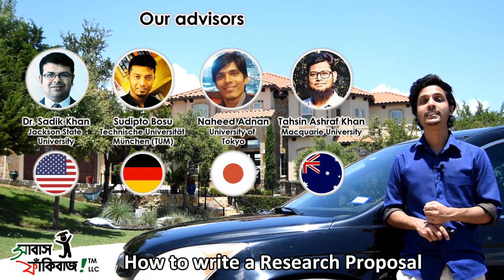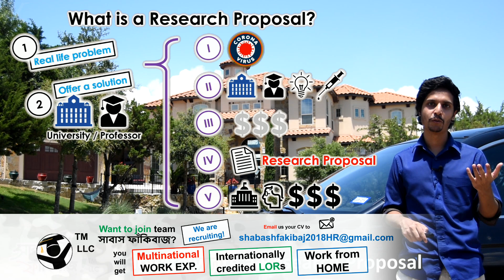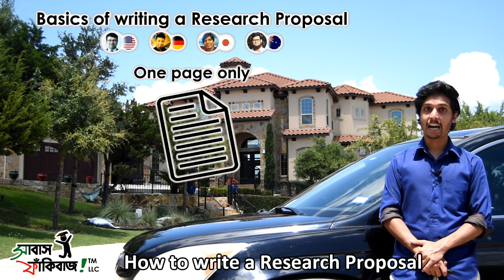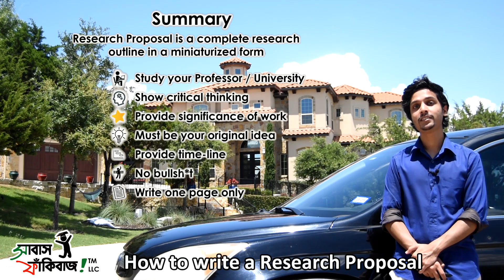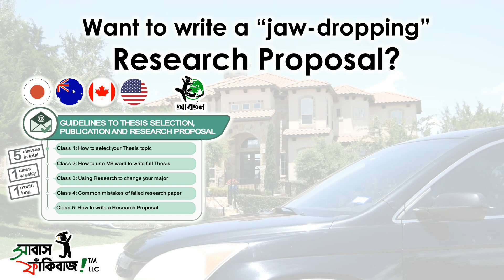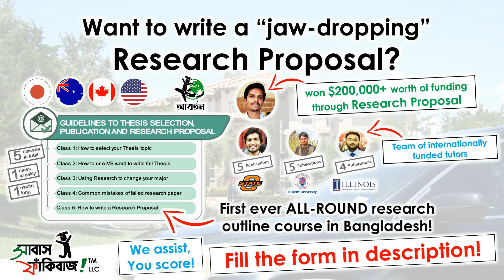How to write a Research Proposal - for Bangladeshi students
Research Proposal অনেক ক্ষেত্রেই বাইরে উচ্চশিক্ষার ফান্ডিং / স্কলারশিপ পাবার মূল হাতিয়ার হিসেবে কাজ করে| কিন্তু দুঃখজনক ভাবে - China, India, Nepal এবং অন্যান্য দেশের শিক্ষার্থীরা এ সংক্রান্ত জ্ঞান-এ আমাদের থেকে অনেক বেশি এগিয়ে আছে| যার ফলে ফান্ডিং / স্কলারশিপ এর দৌড়ে পিছিয়ে পড়ছেন বাংলাদেশের সাধারণ শিক্ষার্থীরা| প্রফেসর অথবা ইউনিভার্সিটি এডমিশন কমিটির কাছে একটি অসামান্য Research Proposal পাঠাতে পারলে অনেকাংশেই আপনার ফান্ডিং সহজতর হয়ে ওঠে!

তাই এই Research Proposal-এর short কিন্তু detailed, তথ্য সম্বলিত ভিডিওটি আপনাদের কাছে নিয়ে এসেছেন Wasiq Ameen, যিনি University of Texas at Arlington-এ একজন Research Scientist হিসেবে কর্মরত আছেন| Wasiq Ameen এর তৈরী করা Research Proposal-এর জোরে নিজের ল্যাবরেটরি তে $200,000 ফান্ডিং (যা মোটামুটি পৌনে ২ কোটি টাকার সমতুল্য) আনতে সক্ষম হয়েছেন! আশা করি সকল শিক্ষার্থীদের এই ভিডিও টি উপকারে আসবে!

Thesis, Publication এবং Research Proposal-এর all-in-one কোর্স করতে fill up করে ফেলুন নিচের ফর্মটি! বাংলাদেশের সর্বপ্রথম এই কোর্সটির প্রত্যেকটি ক্লাস নিয়ে থাকেন বাইরে ফান্ডিং প্রাপ্ত শিক্ষার্থীরা! এবং প্রত্যেকটি ক্লাস personally supervise করেন Wasiq Ameen. আমাদের ব্যাচ সবসময় ই চলমান থাকে, সুতরাং ফর্ম পূরণ করে ফেলুন এখনি! -

ETS GRE registration
Want to sign up for your GRE exam at nearly the basic ETS registration fee? Fill up the form below! Our dedicated GRE team will contact you shortly regarding details! -

Join Team সাবাস ফাঁকিবাজ™ LLC!
দারুন দারুন skills নিয়ে বসে আছেন? Convert your skills to work experience - বাসা থেকেই! সাবাস ফাঁকিবাজ™ LLC is a trademarked multinational non-profit organization, dedicated to uplifting the standard of graduate education of Bangladeshi students. Work with us for official work experience with a US registered company! We are always recruiting!

সাবাস ফাঁকিবাজ™ - হাল ছেড়ে দেয়া শিক্ষার্থীদের জন্য